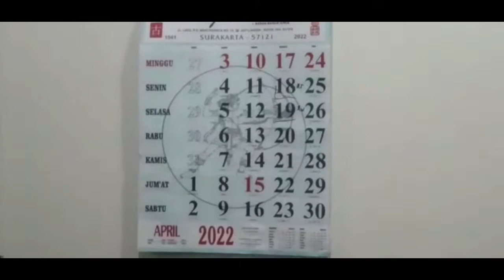BUBER Buka Bersama Alumni'89 SMPN 1 NGAWI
Assalamualaikum wr.wb